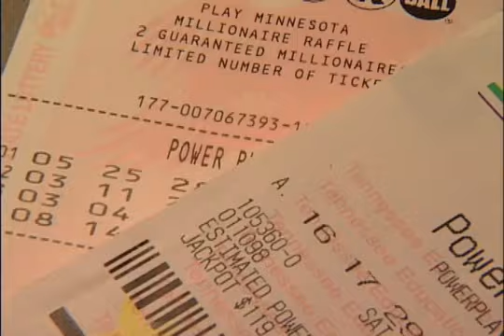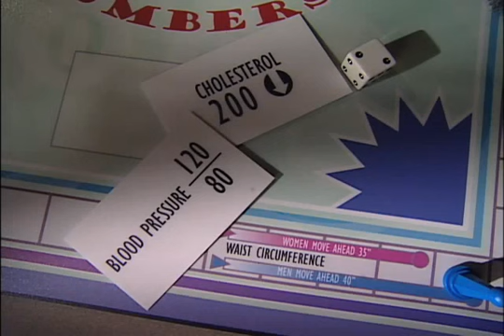Healthy Heart Numbers - Mayo Clinic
In our culture numbers are everywhere. Phone numbers, bank numbers, license numbers, the clock on the wall. Everyday we remember and use many of these numbers over and over again. But doctors at Mayo Clinic say most of us don't know or even think about the most important numbers: our heart health numbers. Here are the numbers you need to know to prevent a heart attack or stroke.